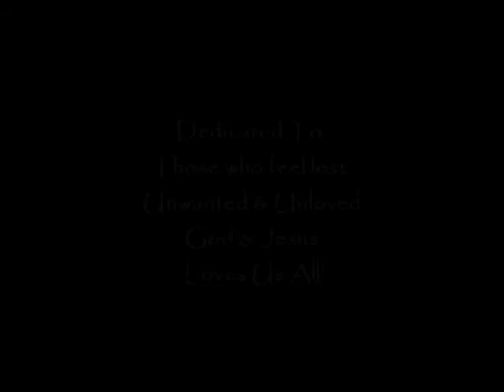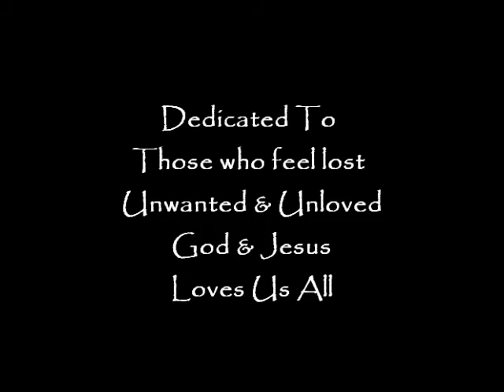You Love Me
Song to Jesus
Lyrics
To the world, I am found a failure
But not to you, my Lord and savior
To some I’m found as something useless
But not to you my Lord

Some see me not worth being with
But not you Jesus
Some act as if there’s something wrong with me
But not you Lord

You love me, just as I am
You love me, and see what others can’t
You love me, and see that I have worth
You love me, for love resides in you
You love me, why can’t others to

Open up their eyes, let them now see
Open up their hearts, to where they ought to be (Repeat)